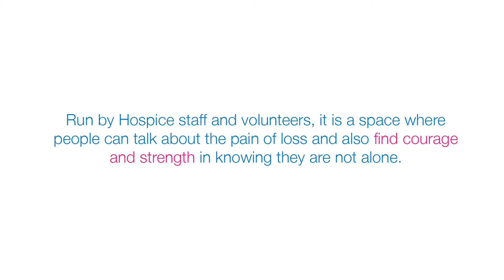St Nicholas Hospice Care's Bereavement Café - Martin's story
A drop-in group in Bury St Edmunds and Mildenhall for anyone who has experienced bereavement.

The Bereavement Café is a space to talk about the pain of loss but also find courage and strength in knowing you are not alone.